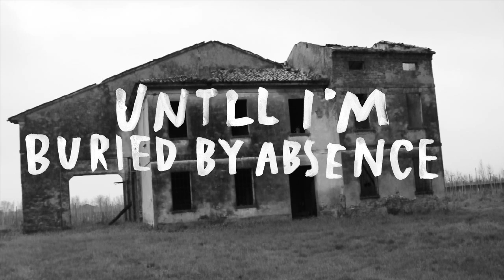His Clancyness - Machines (Lyrics video)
His Clancyness - Machines.
Lettering by Aleksandra Niepsuj
Shot by Giulia Mazza
Editing by Emilio Torreggiani

Are you barking at my cold chin?